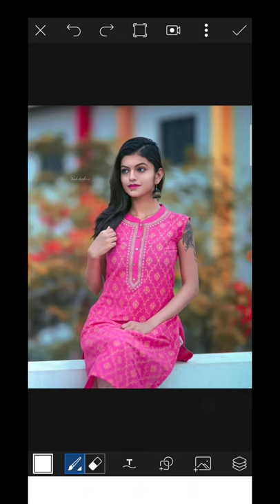PicsArt Amazing Glowing Triangle Editing Trick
PicsArt Amazing Glowing Triangle Editing Trick || PicsArt Editing

comments

this Song goes to it owner

If your want me to remove this video please message on Instagram but please don't give copyright or strike